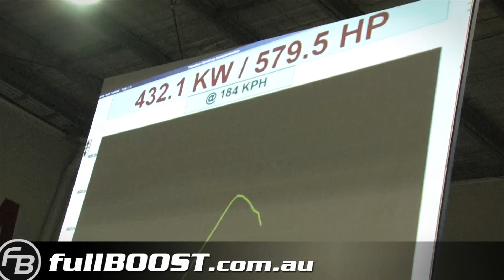Angry Nissan GT-R dyno - PROBLN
Brad's HKS T51R single turbo 2.8L stroked RB26 powered Nissan R33 GT-R Skyline on the dyno. The car has previously made over 650kW to all 4-wheels but in RWD mode this time out the GT-R was struggling to put it's massive power down to the rollers...
Dyno-Mite Performance dyno day - April 20th 2013.